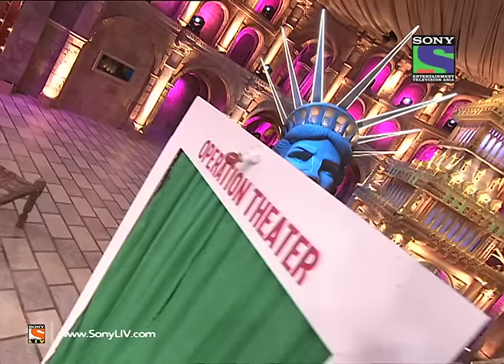Comedy Circus Ke Ajoobe - Ep 2 - Kareena Kapoor as Special Guest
The show opens with Host Barkha Bisht who set's the stage on fire with her sizzling dance performance as she dances to the hit tunes "Halkat Jawani" from Kareena Kapoor and Madhur Bhandarkar's latest upcoming movie 'Heroine' later, Host Barkha introduces one of the finest Director of the Indian Film Industry Madhur Bhandarkar and also welcomes Actress Kareena Kapoor who is playing a role of Heroine in her upcoming film 'Heroine' and also speaks one of her lightening dialogue from the film 'Heroine'. Krushna as Sohail Khan, Sudesh as Arbaaz and Siddharth as Salman have gather outside Galaxy theater. All are making fun of each other in which Sudesh is upset as nobody is teaching him how to act like Arbaaz later, Sudesh as Director Yash Chopra adds spice to their act. Another act begins in which Mantra is playing a role of Actor Aamir , Rajeev Mehra as Mona and Purbi as Actress Kareena Kapoor, all of them depicts a climax scene from Kareena Kapoor's film in a funny way. In the next act, Kikoo as Jagat Nirmata is tensed as all are coming to him with their never ending problems and the first one to arrive is Mohit as Gopal Verma and to solve Jagat Nirmata's problem VIP as Rajni jumps in. In this act, Kapil is playing a role of a Doctor and Mumbin and Sargun as Couple visits his clinic as Sargun is soon going to deliver a Baby so they request Kapil as Doctor to save the Child, later Mubin as Vijay, Kapil as Ravi and Sargun as Mother rock the stage with their humorous act. The Final act of the show begins as Siddharth is playing a role of Shotgun, Vikas as various Characters and to add more fun to it Bharti as Actress too joins in. Bharti concludes the act by calling Kareena Kapoor on stage and all of them dances to the hit tune 'Halkat Jawani' from the Film 'Heroine' Directed by Madhur Bhandarkar.

There are 7 wonders in the world and Comedy Circus is the 8th.. CC has survived for 5 years where NO OTHER comedy show could survive for that long... The set has glimpes of the 7 wonders of the world and the 8th being the show artists perfoming on that stage.. which is why they are the AJOOBAS of comedy Circus...